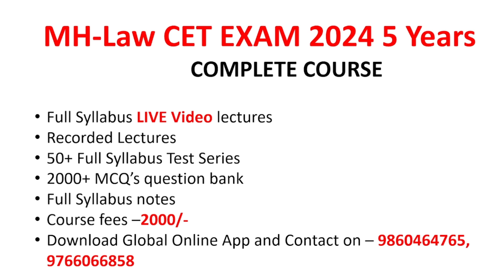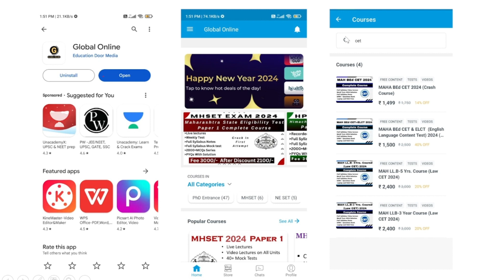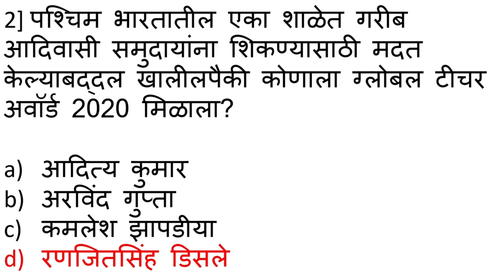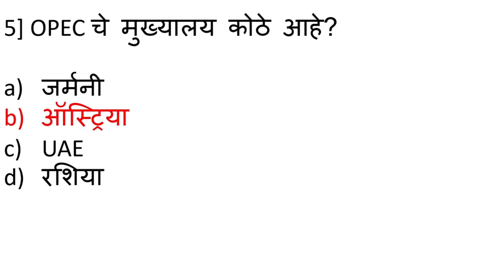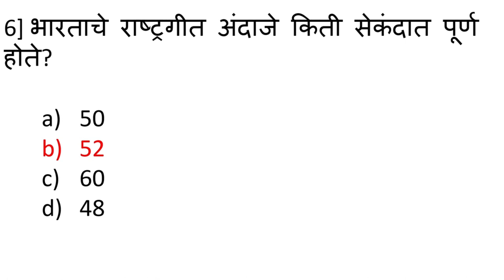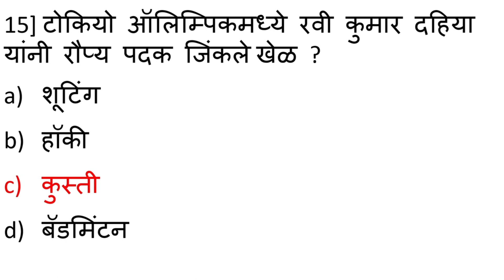MH Law CET 2024 5years| Most expected MCQ's on General Knowledge(GK) & Current Affairs| (Lec - 14)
Hello Students, In this lecture I have discussed most important MCQ's from General Knowledge(GK) & Current Affairs section . Students as you are aware GK and CA carries 40 Marks and it is important from exam point of view. MH CET contains Legal Aptitude, General Knowledge, Current Affairs, Logical Reasoning, and English . Law CET 3 year's and 5 year's both exams carries 150 Questions .Each question for 1 mark .There will be no negative marking The MH CET Law 2024 for 3 year LLB will be conducted from March 12 and 13, 2024 while the MH CET Law 2024 for 5 year LLB will be conducted on May 3, 2024. To get admission in reputed Law colleges students must score good marks in entrance exam. To help you with your Law entrance exam preparation we at global online Spardha Pariksha have brought for you complete course in this course .We will provide Full Syllabus live Video Lectures as well as recorded lectures, Full syllabus notes, 2000+ MCQ's question bank, Test series . we will ensure that you will score 130+ marks out of 150 in your exam .To join this course download Global Online application from playstore through this after downloading register your and number and by clicling on store icon you can search your course.

नमस्कार विद्यार्थ्यांनो, या lecture मध्ये मी सामान्य ज्ञान (GK) आणि चालू घडामोडी विभागातील टॉप 20+ सर्वात महत्त्वाच्या MCQ वर चर्चा केली आहे. जीके आणि सीए या विभागाला 40 गुण असतात . हा विभाग परीक्षेच्या दृष्टिकोनातून महत्त्वाचे आहे. MH CET अभ्यासक्रमात कायदेशीर योग्यता, सामान्य ज्ञान, चालू घडामोडी, लॉजिकल रिझनिंग आणि इंग्रजी समाविष्ट आहे. लॉ सीईटी 3 वर्षाच्या आणि 5 वर्षाच्या दोन्ही परीक्षांमध्ये एकूण 150 प्रश्न असतात .प्रत्येक प्रश्न 1 गुणासाठी असतो .कोणतेही नकारात्मक मार्किंग नसते 3 वर्षांच्या एलएलबीसाठी एमएच सीईटी 2024 मार्च 12 आणि 13, 2024 पासून घेण्यात येईल तर एमएच सीईटी 2024, 5 वर्षांसाठी एलएलबी 3 मे 2024 रोजी घेण्यात येईल. नामांकित महाविद्यालयांमध्ये प्रवेश मिळविण्यासाठी विद्यार्थ्यांनी प्रवेश परीक्षेत चांगले गुण मिळवणे आवश्यक आहे. तुमच्या कायद्याच्या प्रवेश परीक्षेच्या तयारीत तुम्हाला मदत करण्यासाठी आम्ही ग्लोबल ऑनलाइन स्पर्धा परिक्षा तुमच्यासाठी या कोर्समधील पूर्ण कोर्स घेऊन आलो आहोत .आम्ही संपूर्ण अभ्यासक्रम लाईव्ह व्हिडिओ lectures तसेच रेकॉर्ड केलेली lectures, संपूर्ण अभ्यासक्रमाच्या नोट्स, 2000+ MCQ ची प्रश्नपत्रिका, Test Series सुद्धा करून घेऊ. या कोर्समुळे तुम्ही तुमच्या परीक्षेत 150 पैकी 130+ गुण मिळवाल याची आम्ही खात्री करू .या कोर्समध्ये सहभागी होण्यासाठी या लिंकवरून प्लेस्टोअरवरून ग्लोबल ऑनलाइन application डाउनलोड करा. hodor.idbst&pcampaignid=web_share डाउनलोड केल्यानंतर तुमच नाव आणि नंबरची नोंदणी करा आणि स्टोअर आयकॉनवर क्लिक करून तुम्ही तुमचा कोर्स शोधू शकता. अजून माहितीसाठी संपर्क - 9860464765, 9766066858